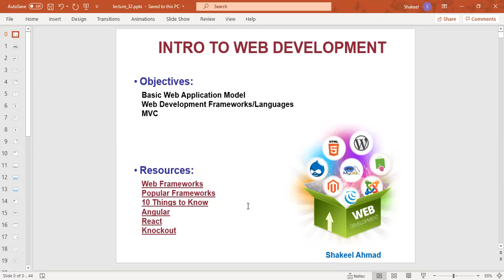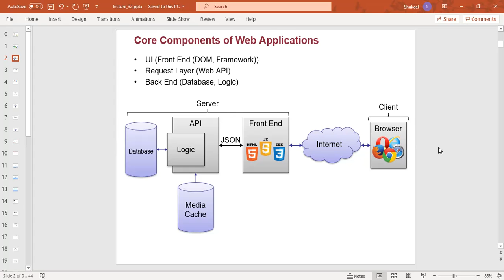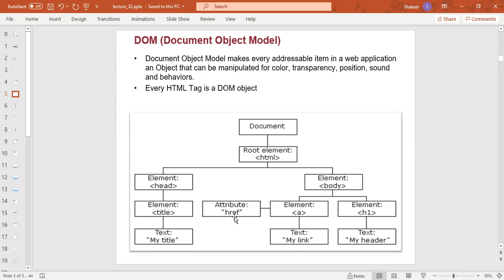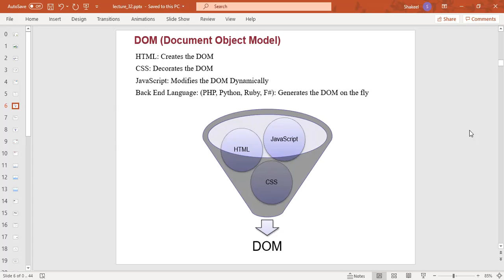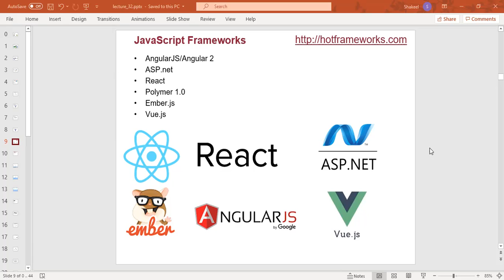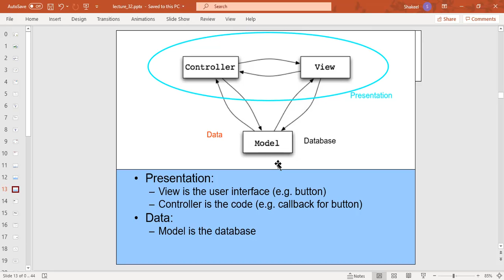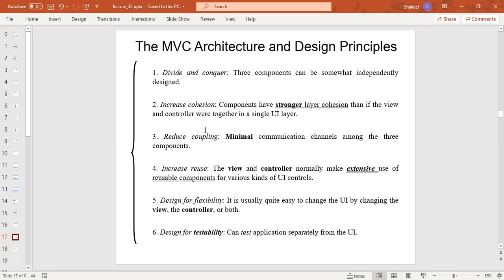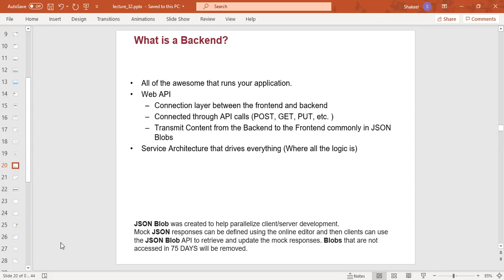Introduction to Web Development || Model View Controller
Introduction to Web Development || Model View Controller || Frontend || Back End